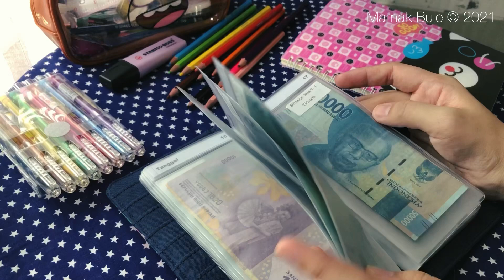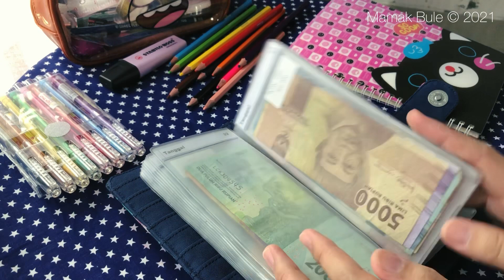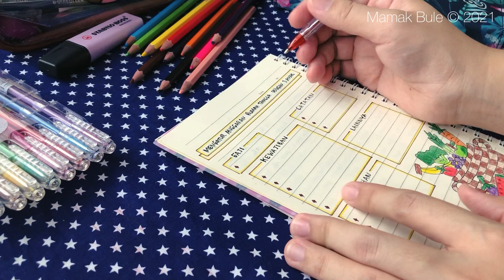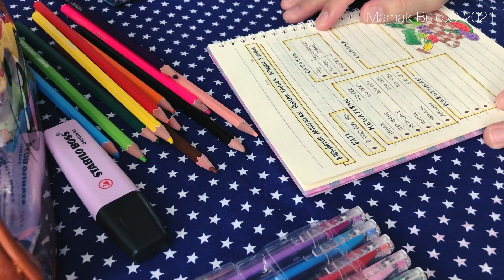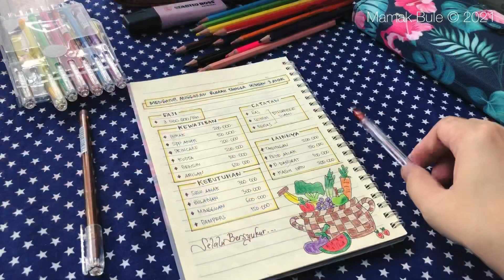BUDGET WITH ME | BUDGETING | CARA MENGATUR GAJI 3 JUTA 500 RIBU | TIPS HEMAT | MINIMALISM | VLOG IRT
Assalamu’alaikum…

Minimalism
Minimalism indonesia
Hidup minimalis
Sinking funds
Payday
Pendapatan tidak tetap
Pendapatan harian 100.000
Pendapatan harian tidak pasti
Celengan uang koin
Surat cinta youtube
Cara mendapatkan surat cinta dari youtube
4000 jam tayang
Tips hemat agar anak tidak boros jajan
Tips hemat uang jajan anak
Cara menghemat uang jajan anak
Solusi hemat uang jajan anak
Tips agar anak tidak minta jajan
Cara mengatur anggaran bulanan
Cara mengelola anggaran bulanan
Mengatur keuangan pribadi
Arisan
Tabungan
Tips
Tips hemat
Catat pengeluaran rumah tangga
Catat anggaran bulanan
Cara hemat ala ibu rumah tangga
Tantangan menabung
Menabung rupiah
Challenge
Saving challenge
Tantangan menabung 2000
Tantangan menabung 5000
Tantangan menabung 10000
Tantangan menabung 20000
Tantangan menabung 50000
Tantangan menabung 100000
Tips menabung anti gagal
Tips menabung menyenangkan
Tips menabung uang belanja
Budget and save
Saving money
Budgeting
Atur dan catat pengeluaran
Koreksi pengeluaran bulanan
Dana tabungan
Dana darurat
Dana liburan
Gaji bulanan
Gaji mingguan
Gaji harian
Gaji karyawan
Gaji kecil
Gaji honorer
Belanja bulanan
Grocery shopping
Groceries shopping
Food prep
Foodprep indonesia
Dapur sederhana
Dapur mungil
Dapur kecil
Dapur kontrakan sederhana
Dapur minimalis
Kontrakan
Kontrakan sederhana
Kontrakan 3 petak
Daily vlog
Family time
Kuliner sore
Jalan jalan
Wisata keluarga
Travelling
Daily activity
Morning routine
Aktivitas pagi irt di dapur sederhana
Aktivitas pagi irt di kontrakan sederhana
Kegiatan pagi irt di dapur sederhana
Kegiatan pagi irt di kontrakan sederhana
Rutinitas pagi irt di dapur sederhana
Rutinitas pagi irt di kontrakan sederhana
Kegiatan irt dari pagi sampai siang hari
Kegiatan irt dari pagi sampai malam hari
Kegiatan irt di malam hari
Rutinitas irt di malam hari
Irt
Ibu rumah tangga
Wong palembang
Youtuber pemula
Solo
Sukoharjo
Surakarta
Palembang
Clean with me
Cleaning motivation
Kegiatan bersih bersih irt di dapur sederhana
Kegiatan bersih bersih irt di kontrakan sederhana
Beberes kontrakan sederhana
Cara membersihkan dapur yang kotor
Cara membersihkan meja dapur yang kotor
Cooking with me
Masak masak
Menu sederhana
Menu simple
Menu harian sederhana
Masakan rumahan
Masakan simple dan nikmat
Bullet journal pemula

Karena dukungan dan support kalian sangat bearti untuk channel mamak supaya mamak lebih semangat upload video nya..

Terimakasih 🙏🏻